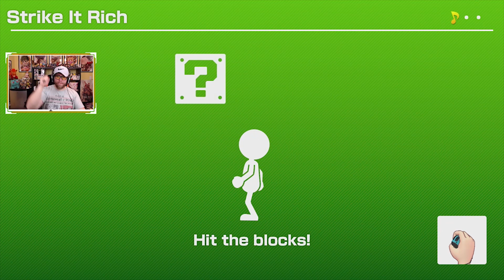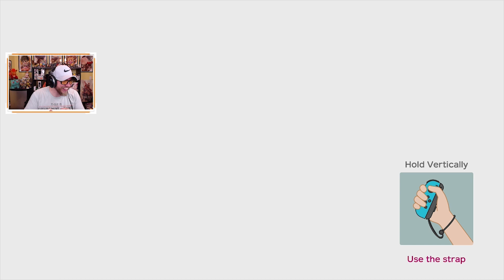Super Mario Party Baby Rage Stream Moments!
We tried out the new Super Mario Party for the Switch in hopes that it's online game mode was something we have all wanted for years.  We were sadly given just mini game gameplay but hey it was still fun!